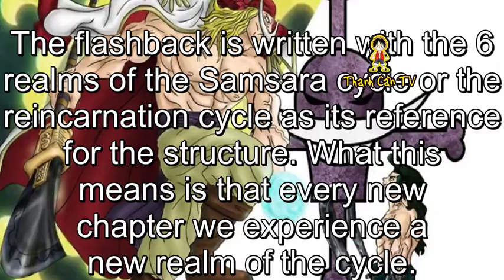Oden’s Six Paths – Flashback Analysis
Oden’s Six Paths – Flashback Analysis. Theories One Piece and Anime. So far Oden’s backstory has gone through a lot of developments. Upon looking closely I was able to notice a pattern in its structure.
The flashback is written with the 6 realms of the Samsara cycle or the reincarnation cycle as its reference for the structure. What this means is that every new chapter we experience a new realm of the cycle.
1-Defeating a God- Deva Realm
2-Defeating Ashura- Asura Realm
3-Meeting the Minks- Animal Realm
4-Meeting the Strongest Man- Human Realm
6-Meeting Toki- Preta/Ghost Realm(Note that those who traveled through time were referred to as ghosts before)
So the next and final one is, the Realm of Hell. Which is most likely Oden being boiled alive by Kaido. Meeting Kaido will be hell.
Something to add on to it is the fact that Enma is the sword that can cut hell, if Kaido is the symbol of hell then that statement holds true as his only visible scar was dealt by Enma.
So I’m not saying that we’ll see Oden get boiled next chapter but we will most likely meet Kaido or some tragedy could happen.
*Theory by thespadester .